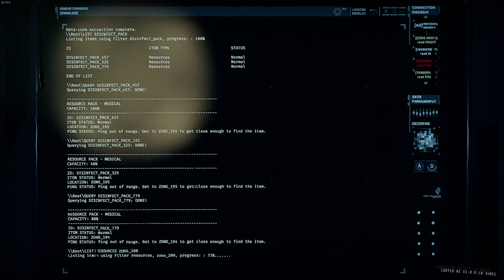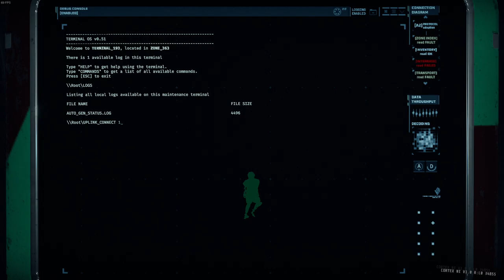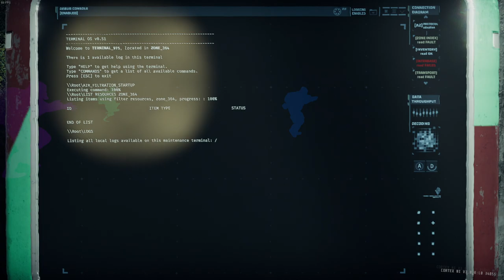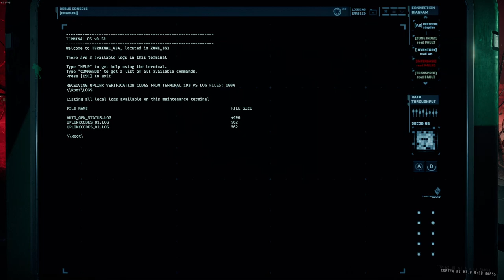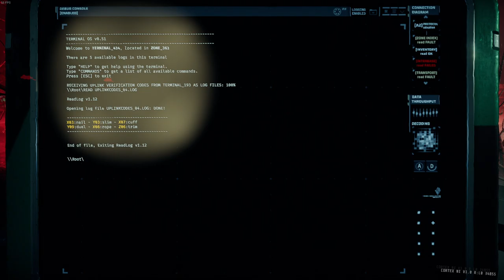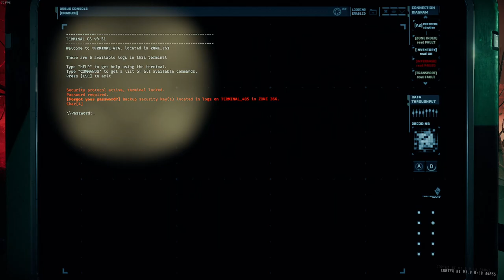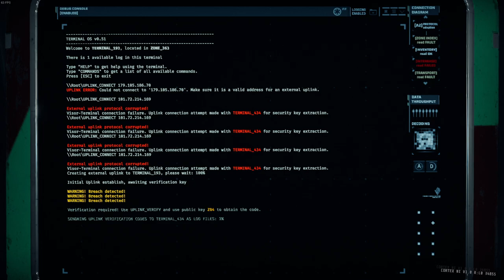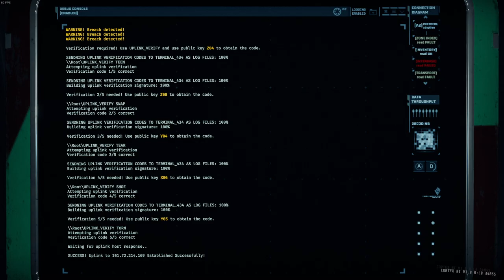GTFO Rundown 6 D2